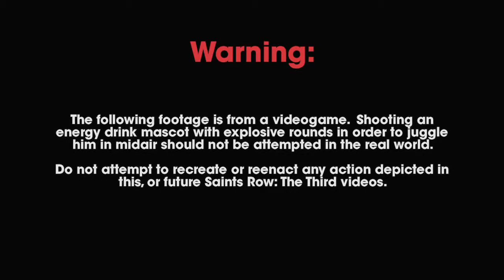Saint Row : The Third - Game play en Hobbynews.es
Saint Row The Third.Saints Row the Third nos pone en situaciones difíciles, se aleja un poco de las ciudades abiertas y se centra en misiones que recuerdan más a los juegos de acción tradicionales. Es decir, las bandas son la base, podemos recorrer kilómetros en todo tipo de vehículos, pero todo esto pasa a ser algo secundario. Os dejamos el siguiente link con otro vídeo de Saints Row The Third
Búscanos en: